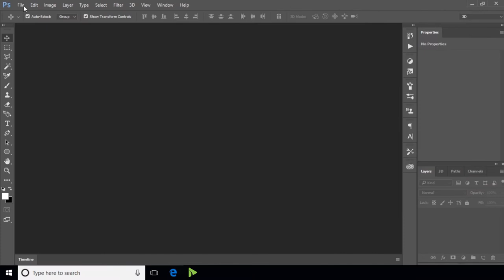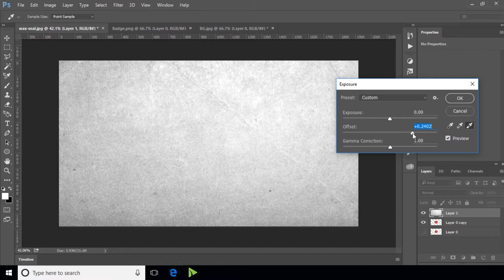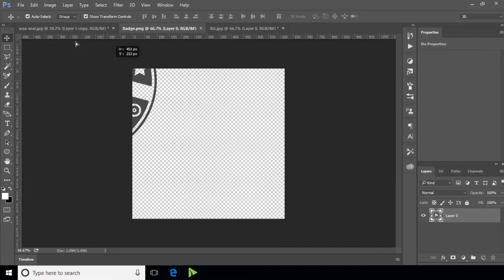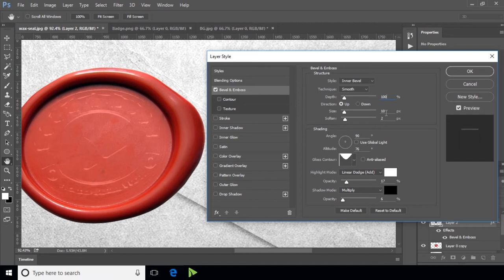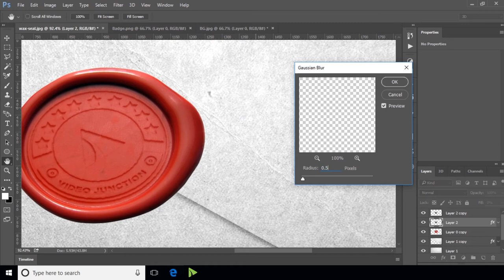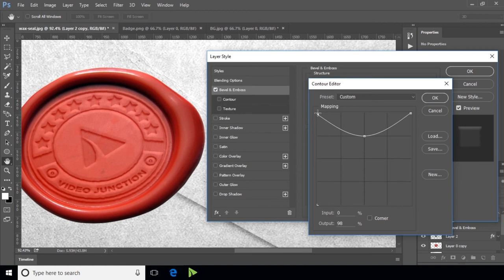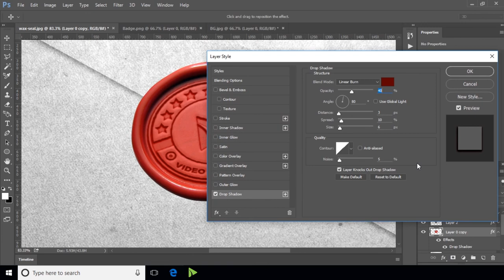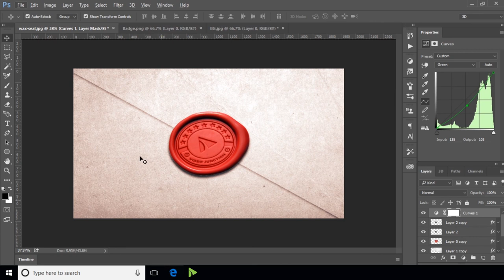How to Create a Wax Seal In Adobe Photoshop | Video Junction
Hello! Friends

Learn How to Create a Wax Seal In Adobe Photoshop | Video Junction

1

2

3

Electro-Light